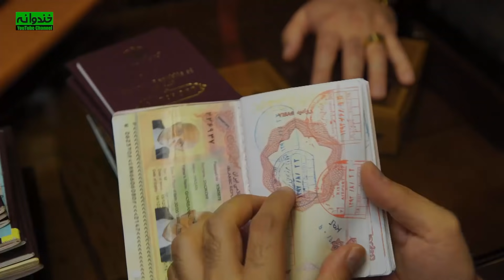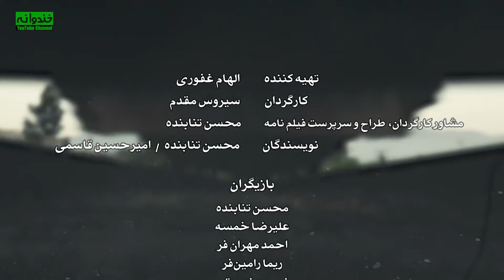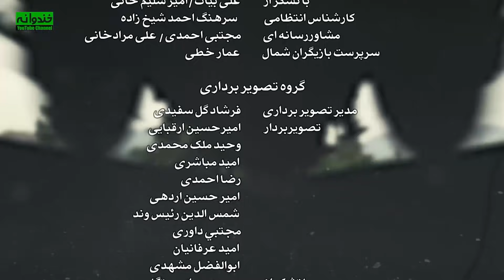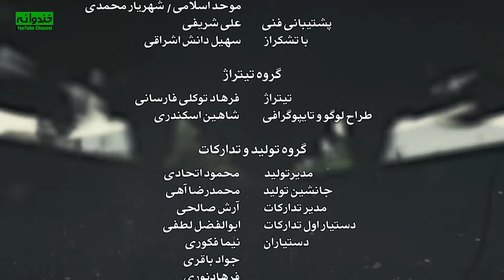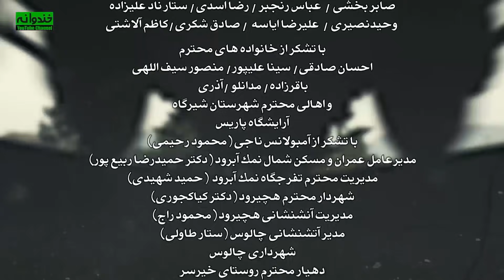Paytakht 5 Serial Irani E 4 | سریال ایرانی کمدی پایتخت 5 قسمت چهارم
خلاصه قسمت چهارم سریال پایتخت 5:
در قسمت چهارم فهیمه از ماجرای ترکیه رایگان با خبر می شود و برای آشتی نقی با ارسطو و عذرخواهی ارسطو پیشنهاد می دهد، اما...
 خلاصه داستان سریال ایرانی پایتخت 5:
سریال موفق پایتخت 5 یکی از پربیننده ترین و پرطرفدارترین سریال‌های ایرانی است که طی چند سال اخیر پخش‌ شده است.
هسته اصلی و مرکزی سریال پایتخت، خانواده پردردسر نقی معمولی است که هر بار ماجراهایی را تجربه می کنند. ارسطو ماشین شاسی ‌بلند دارد و یکروز که خانواده را بیرون برده است، در وسط راه حواسش پرت می شود و کنترل ماشین را از دست می دهد و ماشین چپ می‌کند و در آب می‌افتد. خانوادهٔ نقی بر سر این حادثه صدمات زیادی می بینند و طبق معمول نقی و ارسطو با هم قهر می کنند و دیگر با هم کاری ندارند. ارسطو برای اینکه یکسری جنس می خواهد از ترکیه بیاورد از خانواده نقی کمک می خواهد. آنها با هم به ترکیه می روند و سوار بالن می شوند و اتفاقات عجیبی برای آنها می افتد…
همه قسمتهای سریال ایرانی پایتخت 5 | Paytakht 5 Iranian Series ❤👇😍

درباره سریال ایرانی پایتخت 5
سریال طنز پایتخت 5 به کارگردانی سیروس مقدم در سال 1397 ساخته شده است. این سریال جدید محصول کشور ایران و در ژانر کمدی و خانوادگی می‌باشد. در این سریال کمدی ایرانی محسن تنابنده، احمد مهرانفر، علیرضا خمسه، ریما رامین فر، نسرین نصرتی، هومن حاجی عبدالهی و بهرام افشاری به هنرمندی پرداخته‌اند.

 اطلاعات کلی سریال جدید ایرانی پایتخت 5
کارگردان: سیروس مقدم
نویسندگان: محسن تنابنده، امیرحسین قاسمی و زنده یاد خشایار الوند
تهیه کننده: الهام غفوری
سال ساخت: 1397
General Information about Paytakht 5 Serial Irani
Director: Siroos Moghadam
Genre: Comedy
Year: 2019
بازیگران سریال ایرانی جدید پایتخت 5
محسن تنابنده - نقی معمولی
ریما رامین فر - هما
احمد مهران فر - ارسطو عامل
سارا و نیکا فرقانی اصل - سارا و نیکا
نسرین نصرتی
هومن حاجی عبداللهی
مهران احمدی - بهبود فریبا
بهرام افشاری - بهتاش

Casts of Paytakht 5 Iranian Series:
Mohsen Tanabande
Rima Raminfar
Ahmad Mehranfar
Bahram Afshari
Mehran Ahmadi
Hooman HajiAbdollahi